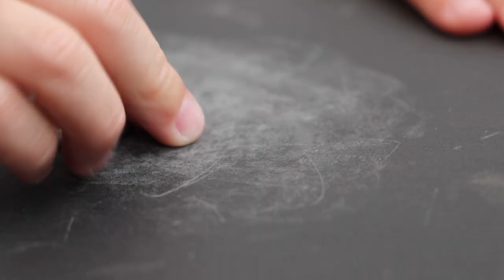My Son made a silver ring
Hi:)

When you order this ring you will support my son in his vocation! :)

Thanks!